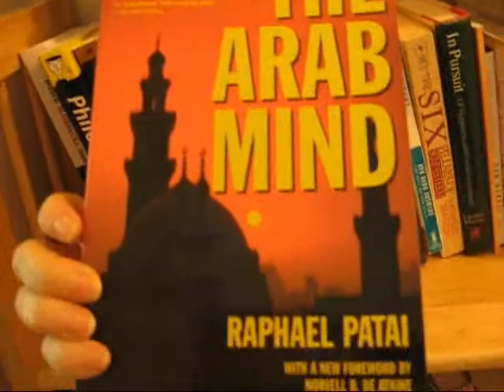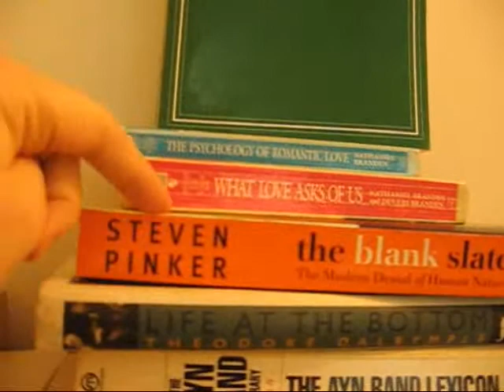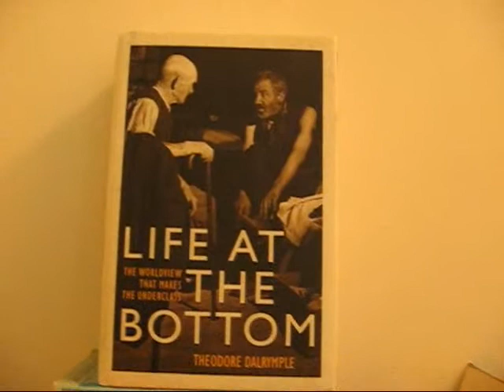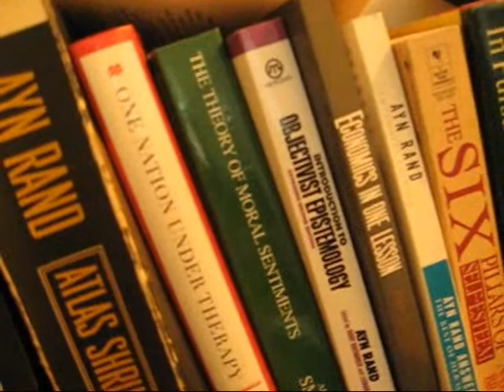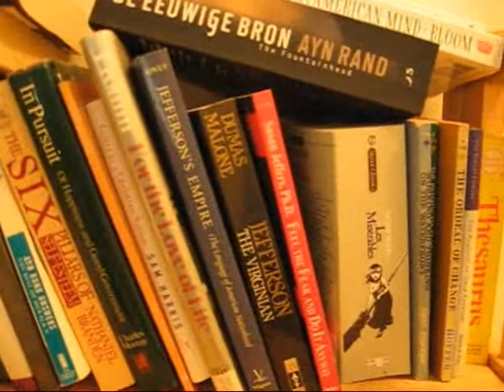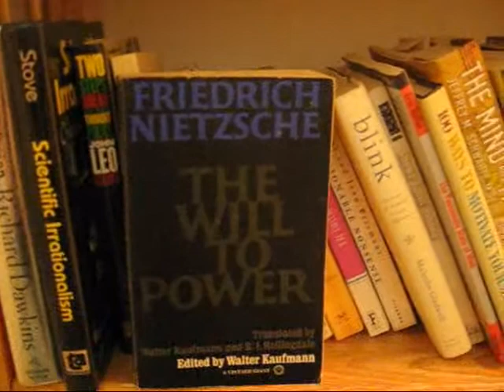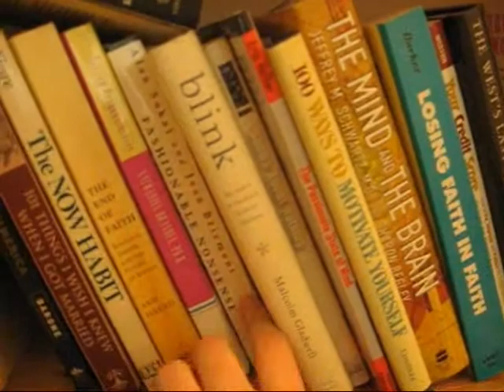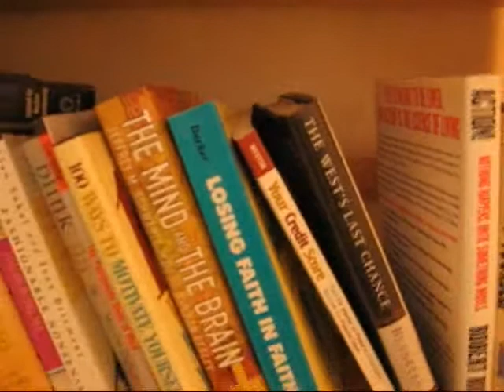My Book Collection, Part 1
Talking about my books